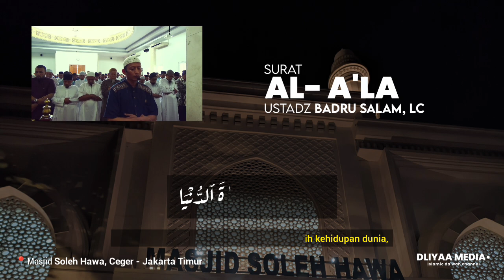MURATTAL SURAT AL-A'LA - USTADZ BADRU SALAM, LC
Jazakumullahu khayran
Follow @dliyaamedia for more da'wah